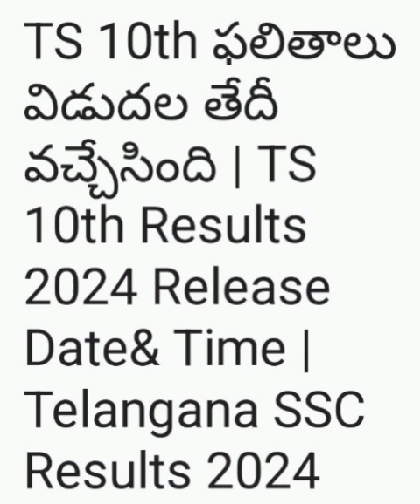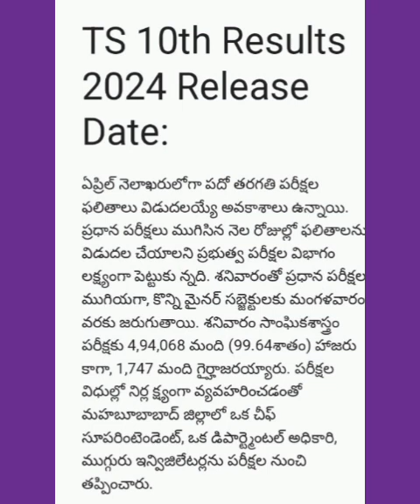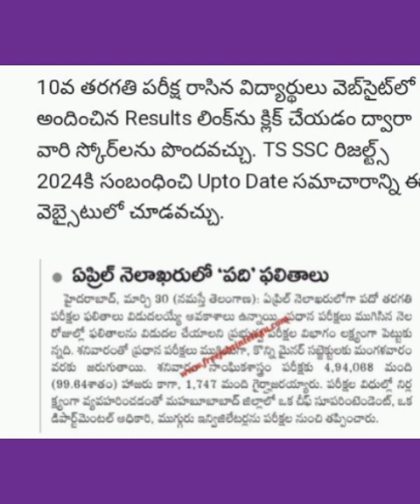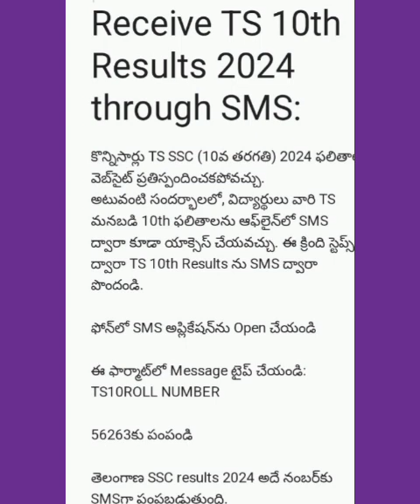TS 10th Class Result Date and Time Release 2024#TS SSC EXAM Result DATE Release